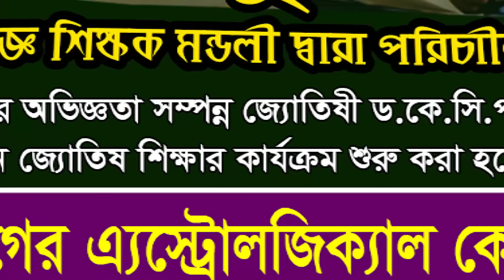দৈনিক রাশিফল | Daily Rashifal 28 October 2024 । দিনটি কেমন যাবে। আজকের রাশিফল। Astrologer-K.C.Pal